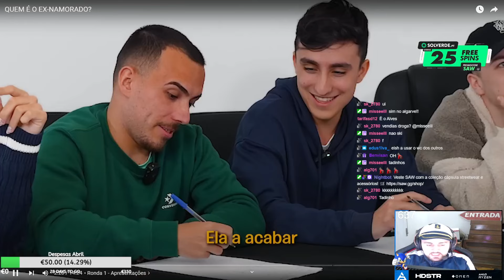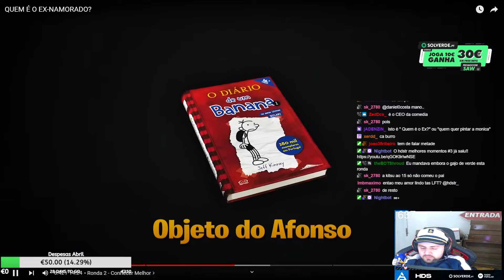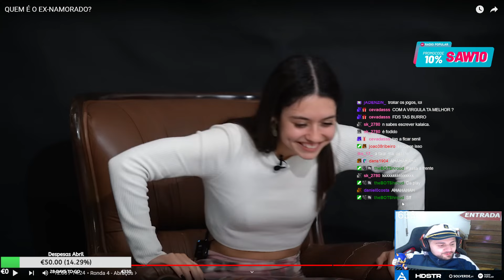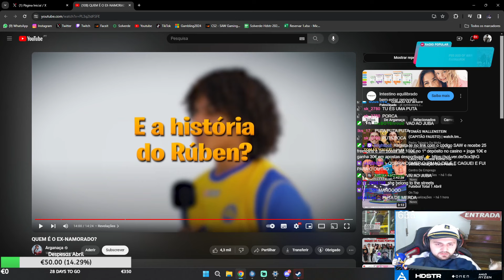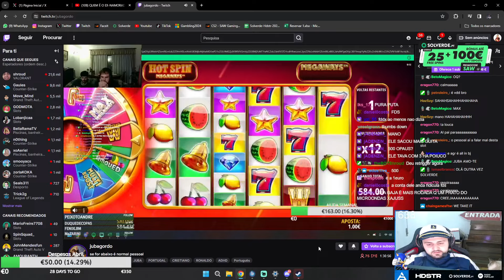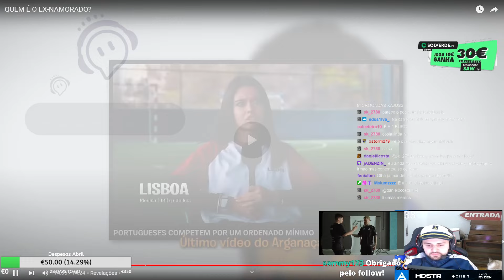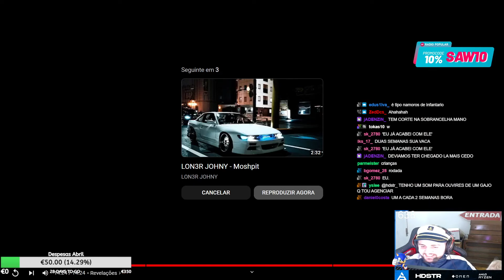hdstr react QUEM É O EX-NAMORADO? ARGANAÇA